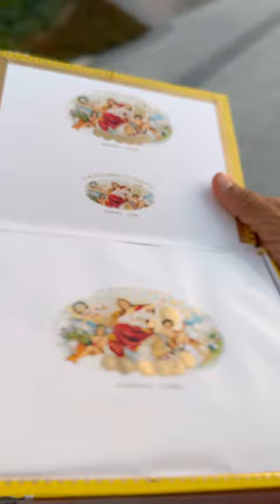LA GLORIA CUBANA TURQUINOS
Flavour:Medium
Length: 141mm
Vitola de galera:Gordito
Ring:50
A new standard production cigar release from Gloria
Cubana Family.